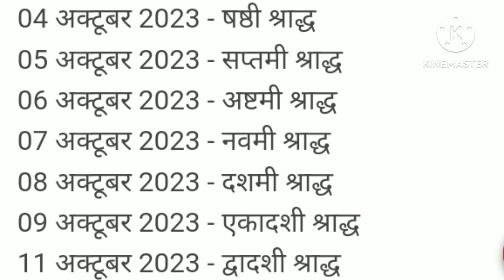एक से अधिक बहुयें हैं तो सास का श्राद्ध किसे करना चाहिए। जान लें,ऐसी गलती न करें। pitrupaksha 2023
पितृ पक्ष के सभी नियम जान लें,गलती न करें,अपने जीवन में खुशहाली चाहते हैं तो ध्यान दें इन बातों ।

पितृ पक्ष में महिलाएं बाल धुले या नहीं,सिंदूर लगाएं या नहीं,सास का श्राद्ध कैसे करें। pitrupaksha

पितृ पक्ष कब से,सभी श्राद्ध तिथियों की लिस्ट,यह कार्य अवश्य कर लें,वरना नहीं मिलेगी पितरों को मुक्ति।